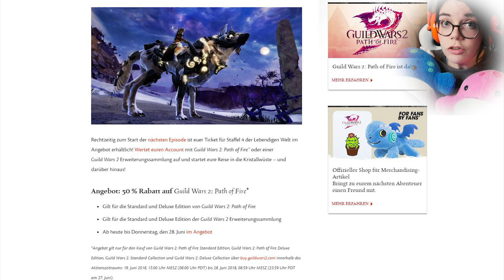Isa reagiert auf Rollkäfer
Isa reagiert auf Rollkäfer aus Guild Wars 2 Lebendige Welt Trailer!

META in Guild Wars 2?

Guild Wars 2 ist eine gelungene Fortsetzung von Guild Wars und bietet viele Stunden Spielspaß mit anderen Spielern auf einer gigantischen Welt, voller Abenteuern, Geheimnissen, Aufgaben und Rollenspiel. Guild Wars 2 ist ein MMORPG - Online Rollenspiel ohne monatliche Kosten. Einmal das Spiel gekauft: Unendlich kostenlos spielen. Viele Völker, Klassen, Waffen, Rüstungen, Berufe und Orte bieten eine sehr individuelle Entwicklung eures Helden. Jeden Tag neu, immer wieder eine Herausforderung.

Vielen Dank an ArenaNet und NCsoft für dieses wirklich wunderschöne MMORPG.
Danke ArenaNet, für den Support meiner Arbeit mit Guild Wars 2.